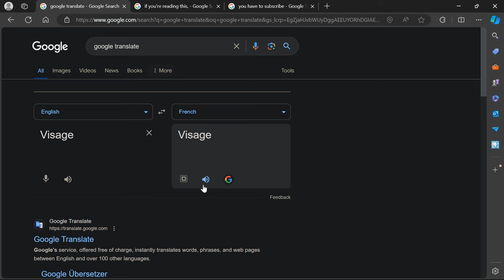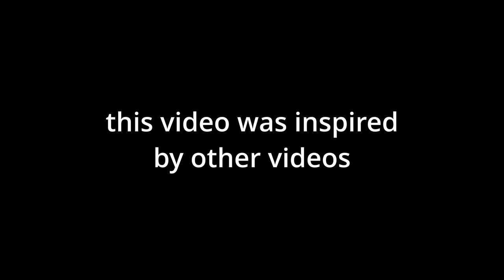When Indie Games Try Too Hard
i like every game i mentioned btw